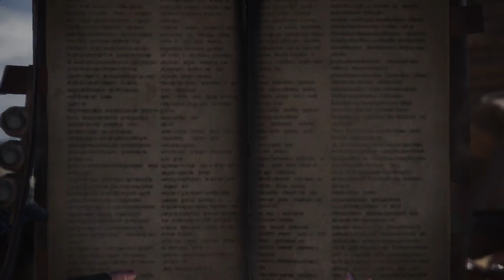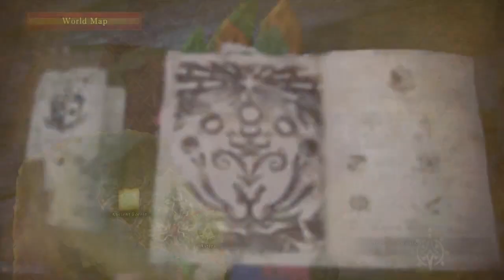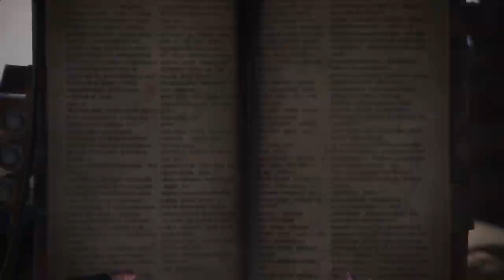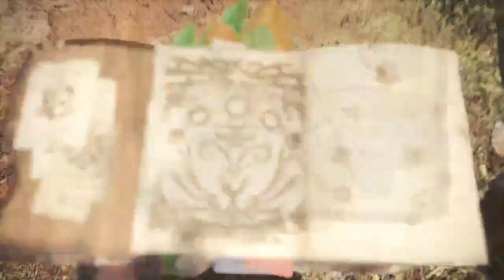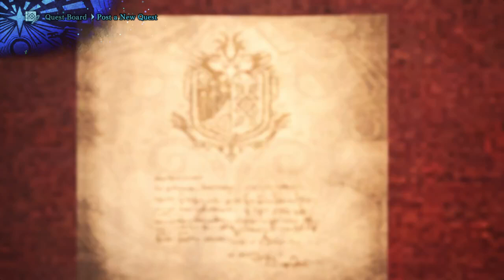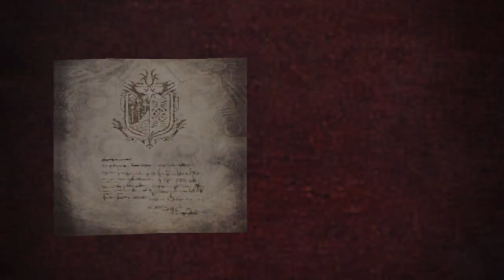MHWorld Solo/Hunting Horn playthrough #01